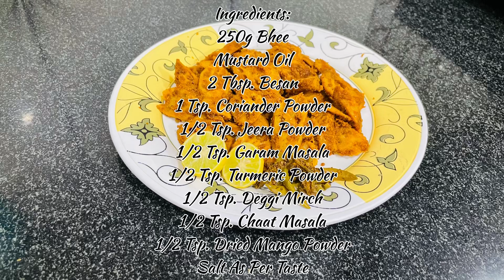Besan Wale Bhee ||बेसन वाले भें||☕Dada Dadi Ki Kitchen☕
Bye Bye 👋👋